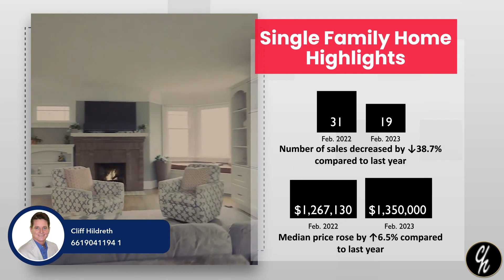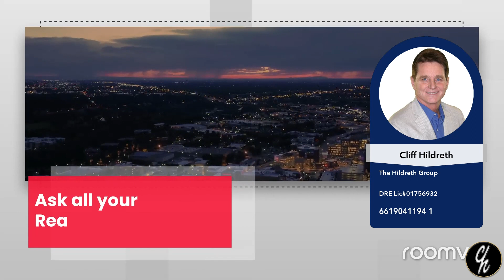Glendale Mega Market Update February 2023-Houses For Sale In Los Angeles